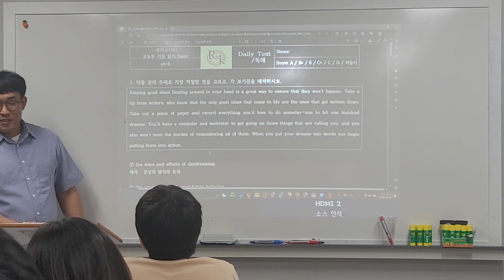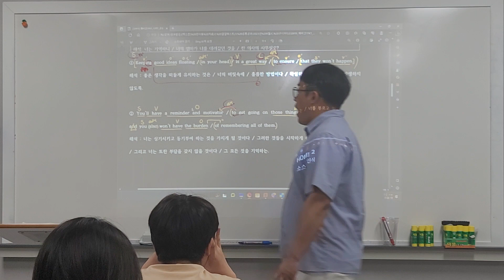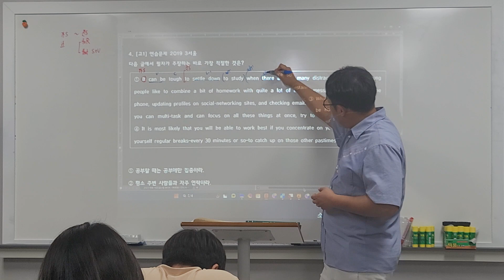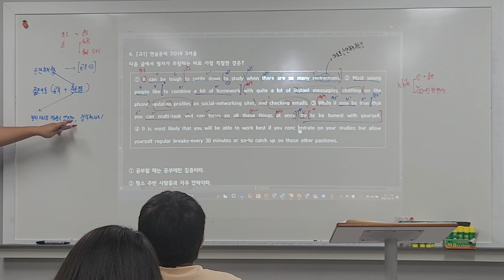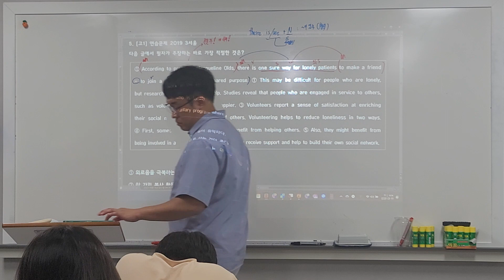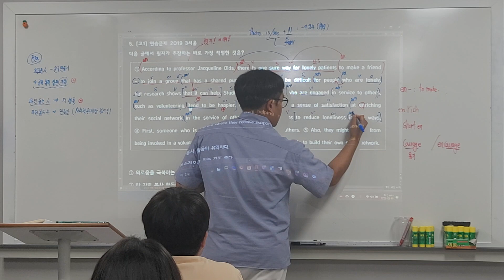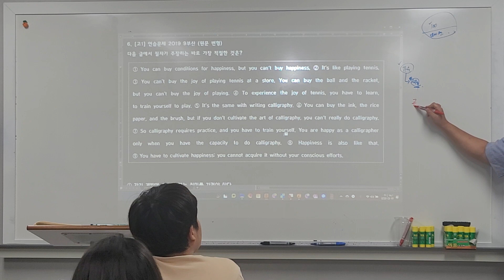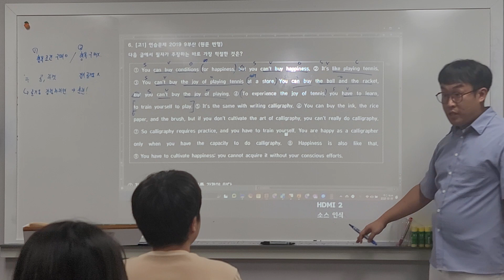23_09_19_예비고1TK1_독해_시우T